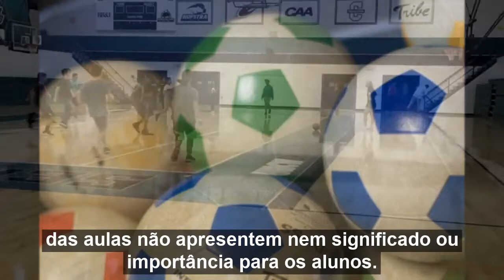Alunos do ensino médio: representações sobre aulas de Educação Física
Alunos do ensino médio: representações sobre
aulas de Educação Física em uma escola estadual
Estudiantes de escuela media: representaciones sobre las clases de Educación Física en una escuela estatal
*Pós-graduanda em Educação Física
** Mestranda em Educação Fisica – UEM/PR
Professora da faculdade Integrado de Campo Mourão, PR)

Debora Carolini dos Santos*

Morgana Claudia da Silva**